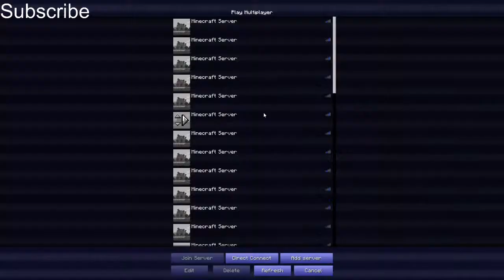Mihai Perju Live Stream